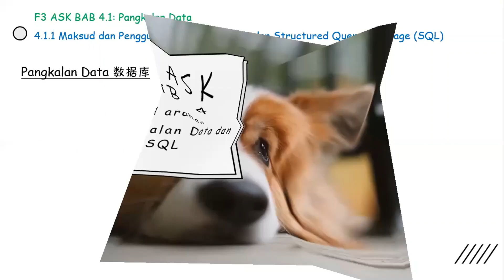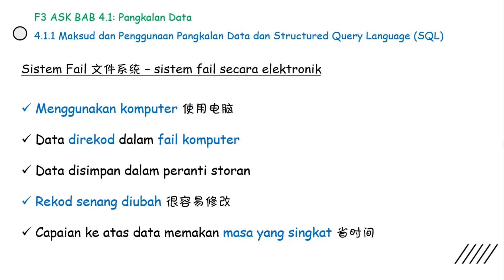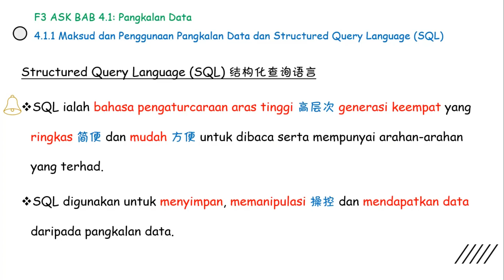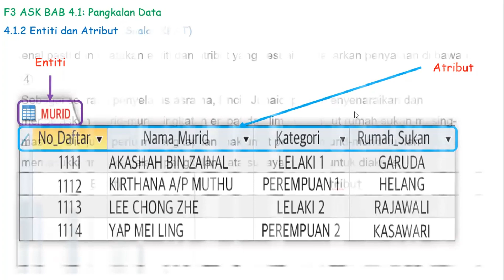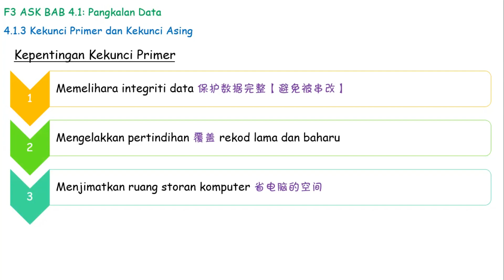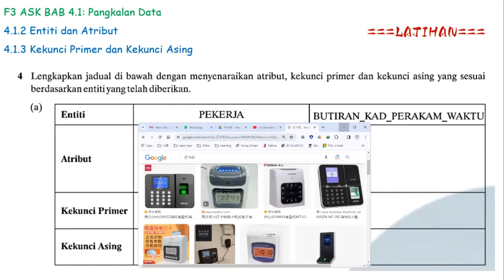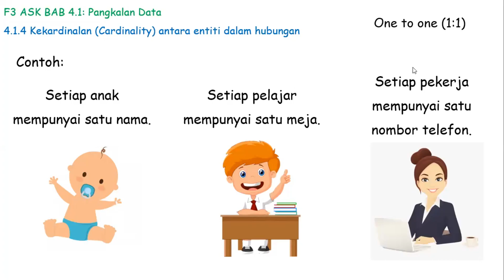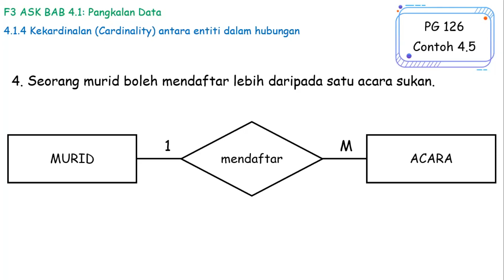F3 ASK BAB 4.1 - Pangkalan Data & SQL 『PART 1 - 4.1.1 ~ 4.1.4』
Topic Video:
4.1.1 Maksud dan Penggunaan Pangkalan Data dan Structured Query Language (SQL)
4.1.2 Entiti dan Atribut
4.1.3 Kekunci Primer dan Kekunci Asing
4.1.4 Kekardinalan (Cardinality) antara entiti dalam hubungan

想要加入我们的 discord 群？

使用 ZOOM CLOUD MEETING 录制

申明：
所有都是 个人意见
如有错误❌，请原谅🙇‍♂️🙇‍♀️
感谢各位的支持，影片会越录越好 (๑•̀ㅂ•́)و✧

Chapters:
Pending